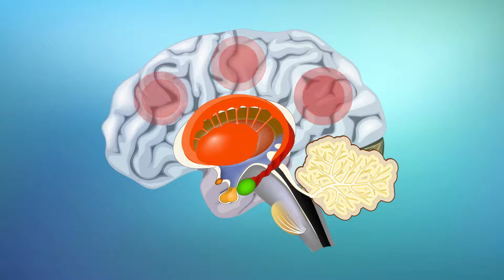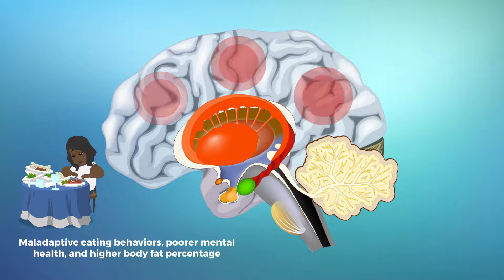DMHB #26: Lonely Women Tend to Show More Maladaptive Eating Behaviors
Humans need social connections for mental and physical health, but many experience loneliness, feeling isolated despite social contact. A new 2024 study finds that lonely women show increased brain reactivity to food, especially sweets, which is linked to poor mental health and higher body fat. Addressing the loneliness component of the diet-mental health relationship could help prevent obesity, highlighting the importance of social connections in health programs.

Suggessted - DMHB Videos